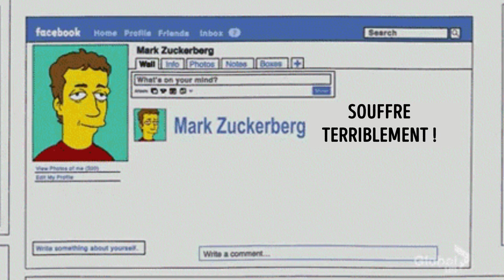La Seule Manière de Survivre à Une Chute D'une Hauteur Extrême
Peut-on survivre à un accident d'avion ? Ce genre de miracles arrive très rarement. Mais tu peux toujours augmenter tes chances de survie même dans une situation où il semble que rien ne pourra te sauver.